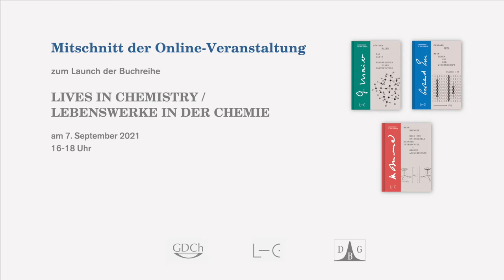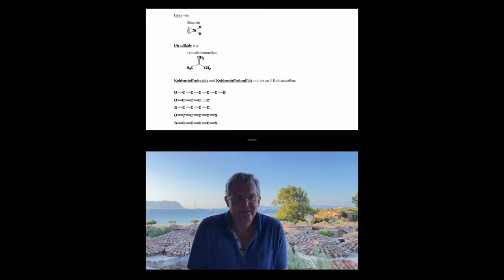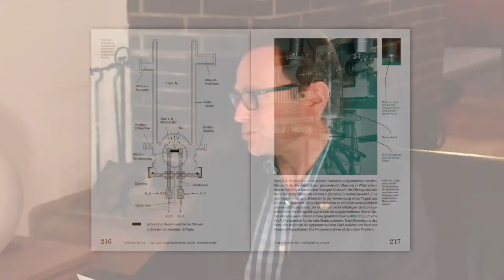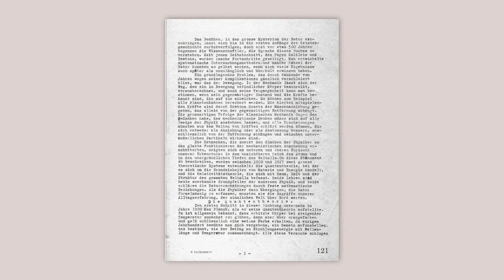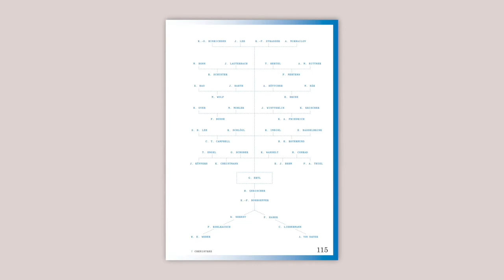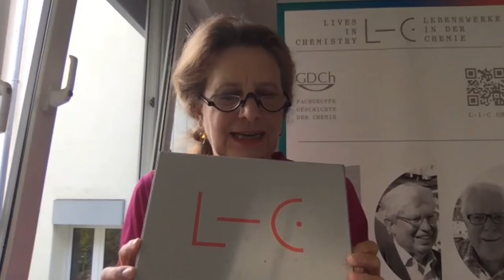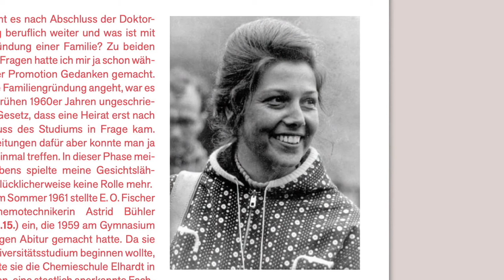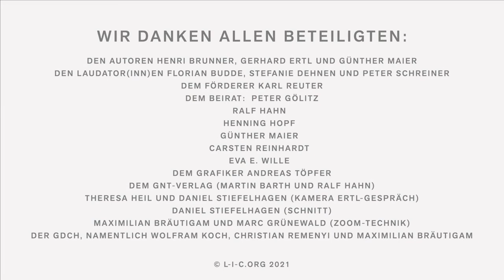“Lives in Chemistry” – Launch Event Sept 7, 2021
This is the live recording of the launch event on September 7, 2021, of the series of autobiographies “Lives in Chemistry” that provides insights into the lives and thoughts of outstanding research scientists in the context of the times they lived in. What role does the continuous sequence of hypothesis, experiment, and interpretation play in top chemical research? What is the role of impulses from mentors, students, colleagues, and competitors? Successful scientists describe authentically and in a very personal way how innovation is created.

In this event, we introduced the authors, the minds behind this international series and the first three printed autobiographies.

English language titles are coming up 2022, the first three books and the launch event is German language. Some texts and whole parts will be provided in English language soon here in our channel.